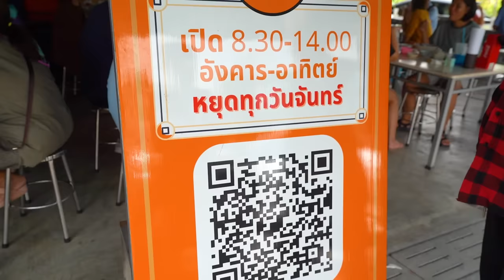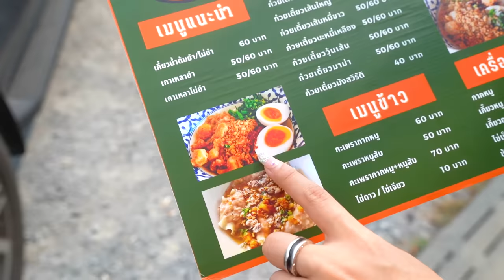ก๋วยเตี๋ยวกากหมู 100 คิว!! กรอบสนั่น ลั่นไปถึงดวงจันทร์ เปิดขาย 3 ชั่วโมงหมด!! 🍜🌙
ที่สุดของความ กรอบ กัดทีสะเทือนไปถึงดวงจันทร์!
ก๋วยเตี๋ยว กากหมู ต้มยำไข่เยิ้ม
ให้ยืน ต่อคิว เป็นชั่วโมงก็ยังไหว ~ 💪

🍜✨ ร้านที่ 136 : ก๋วยเตี๋ยวสุโขทัย ลุง-ป้า สาย3